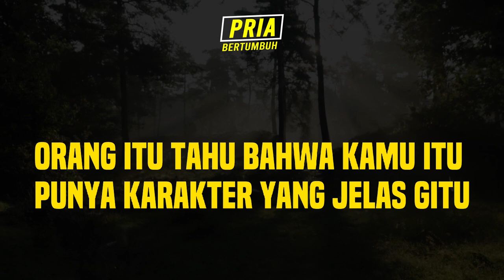5 Sifat Pria Sejati yang Wajib Kamu Miliki